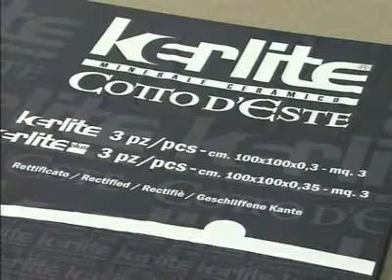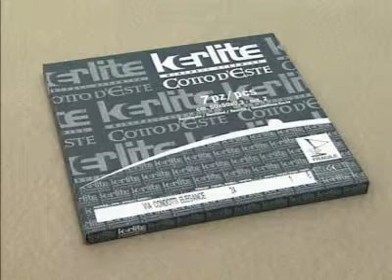Formate Verpackung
GROESSE

Kerlite ist ein neues keramisches Material, das mit einer Körnung aus Zirkonium angereichert ist und in Platten mit einer Stärke von nur 3 mm hergestellt wird.
Es handelt sich um ein innovatives Erzeugnis, das für zeitgenössische architektonische Lösungen und deren besondere Auforderungen bestimmt ist: es ist widerstandsfähiger als Stein, Ieichter als Aluminium, biegsamer und leichter zu verarbeiten als herkömmliches Keramikmaterial.

Formaten:

    * cm. 100x300;
    * cm. 40x100;
    * cm. 100x100;
    * cm. 50x50;
    * cm. 4,9x100.

Dank seines geringen Gewichtes, kann KERLITE 3 mm leicht transportiert und gehandhabt werden.
Es sei angemerkt, dass bei gleichem Gewicht eine ca. 4x so große Verlegefläche transportiert werden
kann. Das Gewicht einer Platte in der Größe100x100 cm beträgt 7,4 kg in der Version KERLITE 3 mm, 7,8 kg in der Version KERLITE PLUS und 16 kg in der Version KERLITE TWIN.